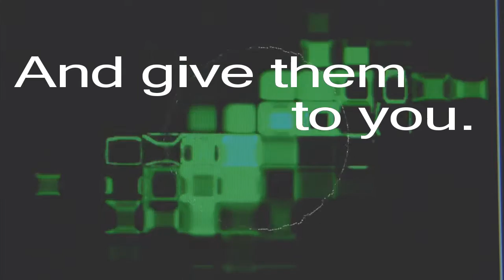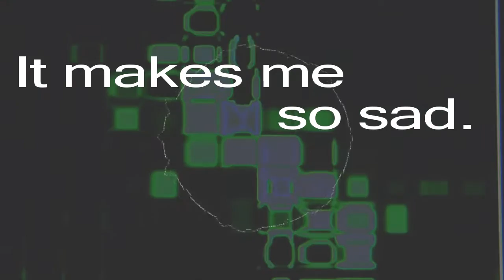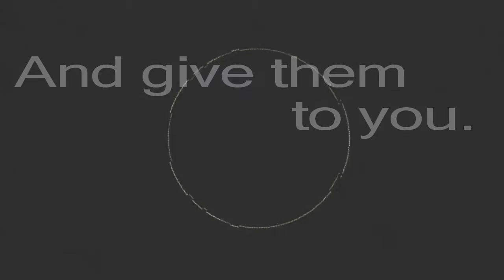Apples are falling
A wistful song reflecting on change and loss.
I came home from a holiday in Sept 2018 to find my lawn covered in apples which had fallen from my Laxton Superb apple tree.  I gathered the apples (as it says in the song) because I usually make a signature jam - Old Dr Gramps crushed apple and lemon jam!!
Then